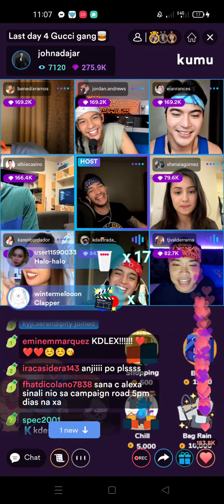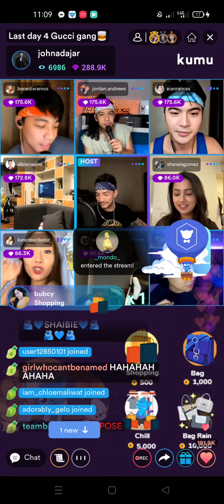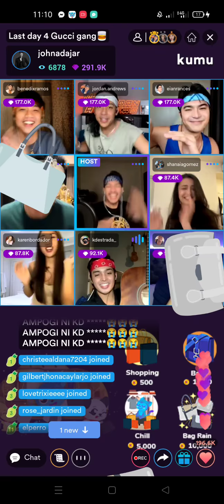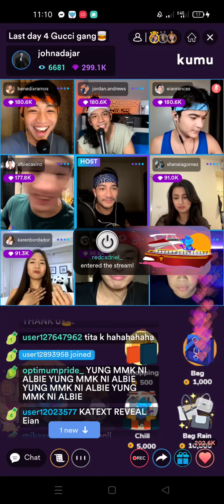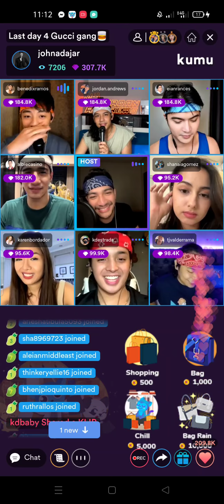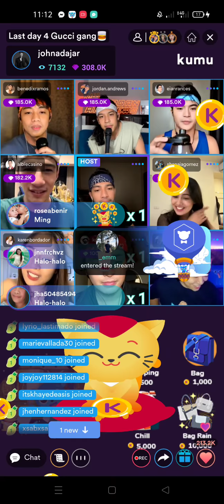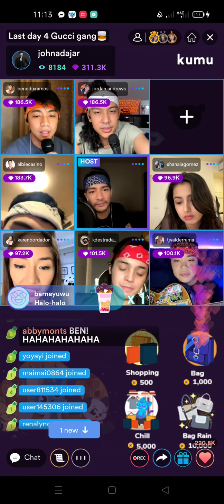ALEIAN UPDATE❤️ EIAN RANCES GAME NA SUMAYAW SA LIVE NI BIG JOHN